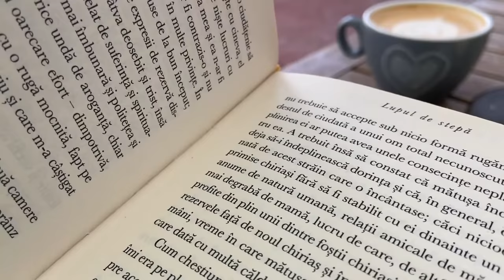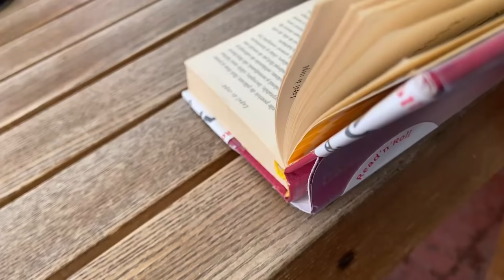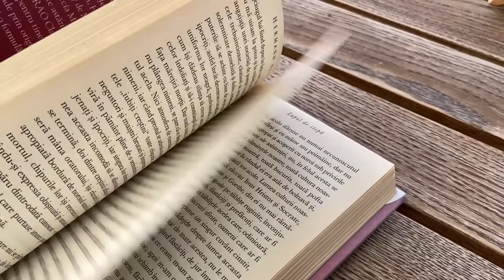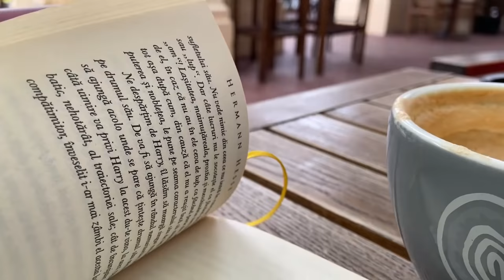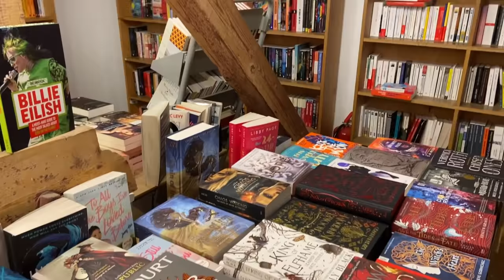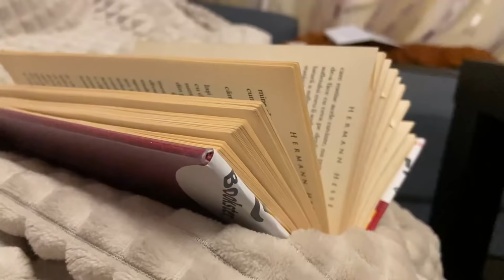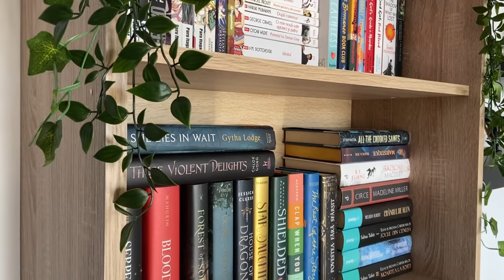Citesc o carte recomandata de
Salutare și bine ați venit la prima colaborare de pe acest canal. În cadrul acestui videoclip am citit o carte pe care mi-a recomandat-o Ruxandra de la 4fara15.

Clipul unde a citit “The Invisible Life of AddieLarue”

Intrați pe contul ei pentru a putea viziona și clipul Ruxandrei (mai jos detaliile).

Enjoy și spor la citit! :)